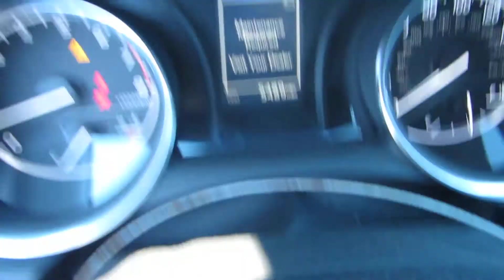2020 Toyota Camry SE Night Shade - WA065 - Used Auto Parts For Sale